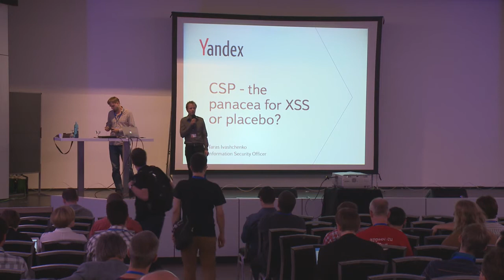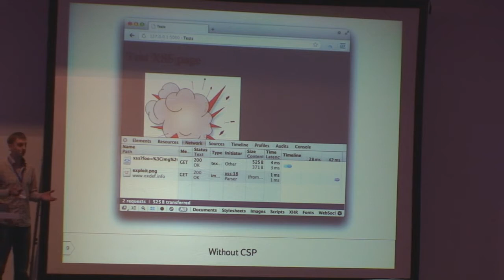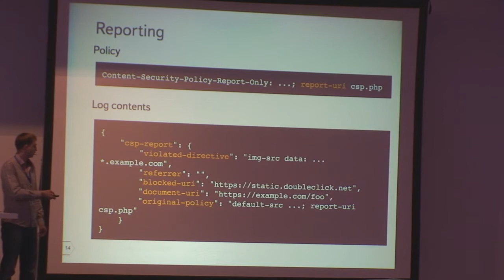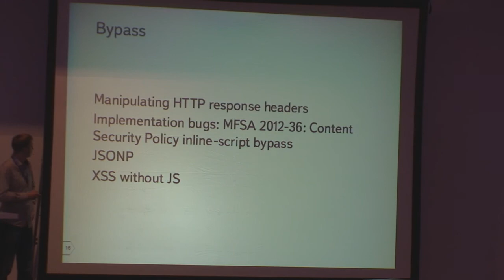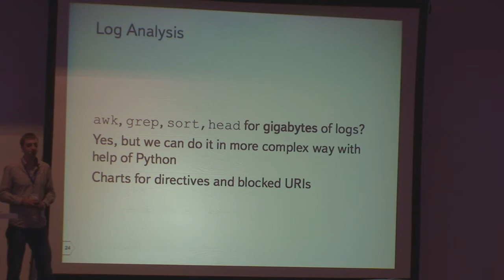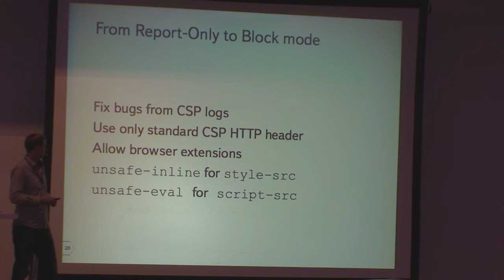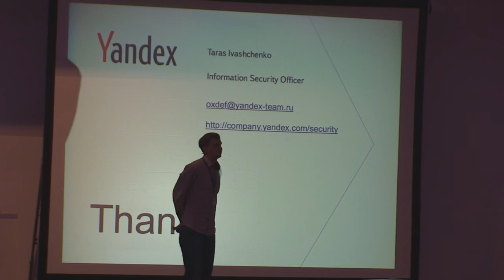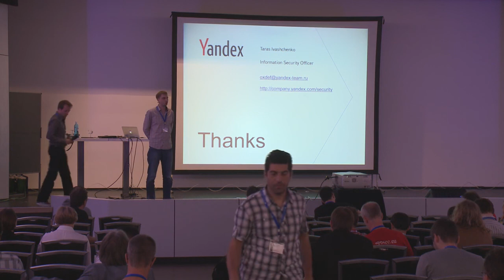OWASP AppSec EU 2013: Content Security Policy - the panacea for XSS or placebo?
Speaker: Taras Ivashchenko

Content Security Policy (CSP) is the mechanism to mitigate one of the most
popular web application issues called Cross-Site Scripting (XSS).
CSP is a declarative policy that allows application to inform the browser
about specific areas where application expects all resources to be loaded,
such as scripts and images.

In this presentation, we will talk about:

1. XSS. Very briefly because in 2013 pretty much everyone knows about this attack.
2. CSP. What risks this mechanism covers and what does not:

- CSP inside
- Browser support status and issues
- Policy definition mistakes and CSP common security considerations
- XSS without JS

3. Experience. How we implemented CSP on a service with an audience
more than 11 million users per week:

- Changes in serivce
- Bugs in browser implementations
- Problems with 3rd party libraries
- Way from Report-Only to Block mode